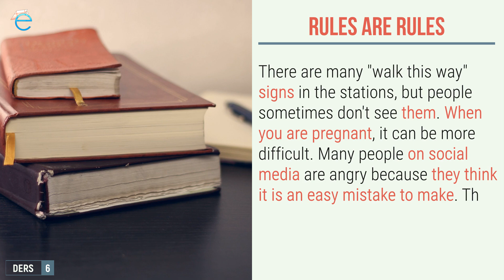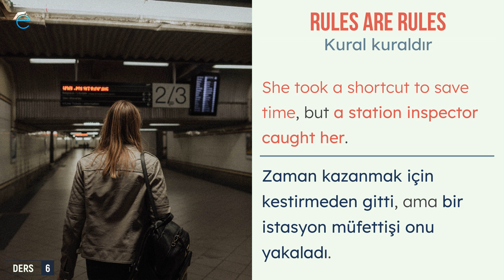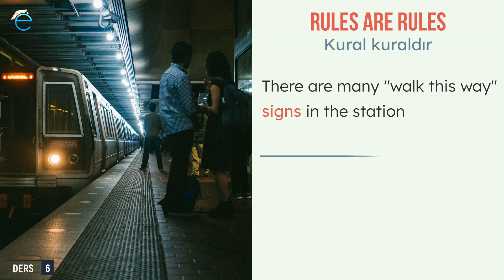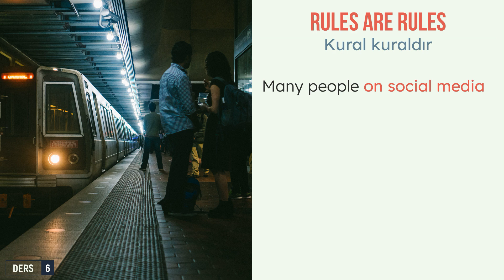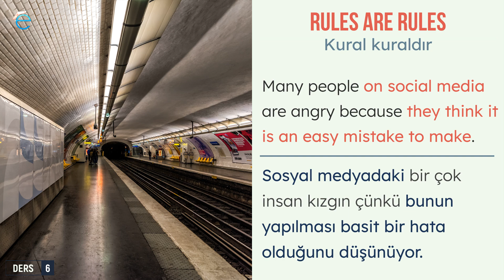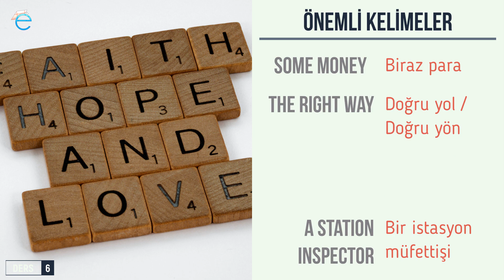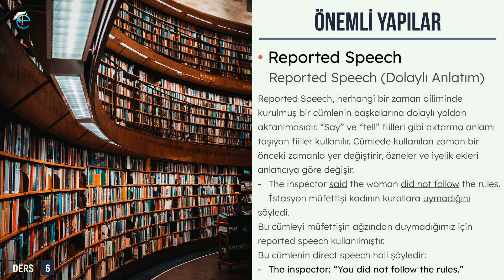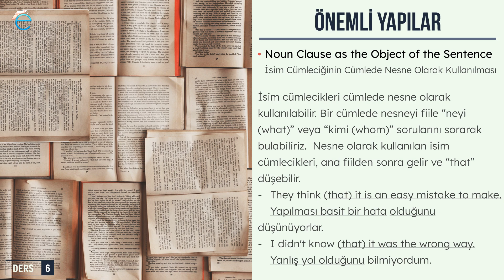Reading 6 - İngilizce B1-B2 Intermediate Orta Seviye Okuma, Dinleme, Kelime, Telaffuz, Gramer Dersi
Reading 6 dersinde,
Bir dinleyerek bir okuma yaparsınız.
Öğretmeninizle önemli kelimeleri ve gramer yapılarını tekrar edersiniz.
Böylece, B1-B2 intermediate orta seviyede okumai dinleme, kelime ve gramer gibi İngilizce dil becerileriniz gelişir.

MyECO bir Candelas International Markasıdır.